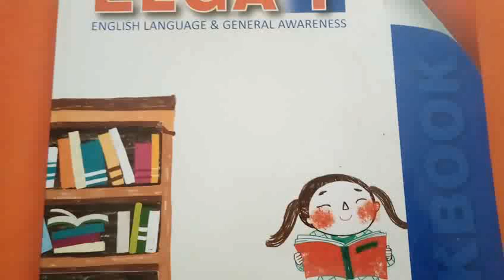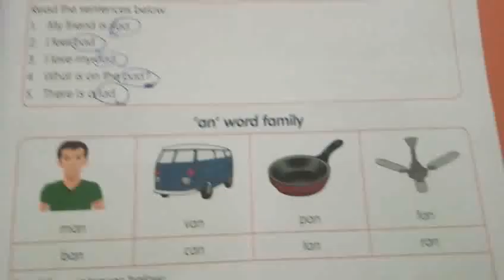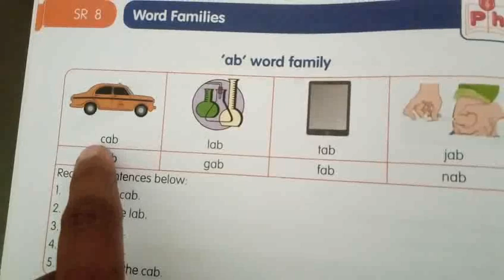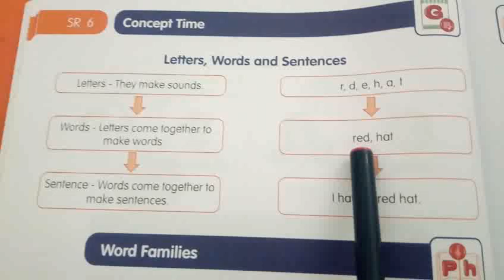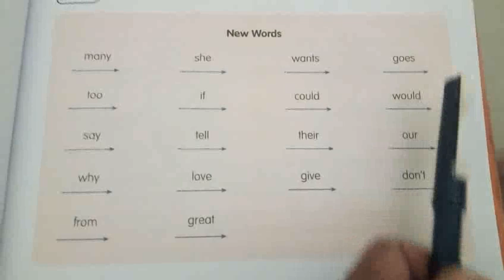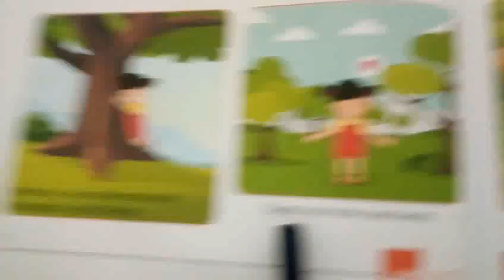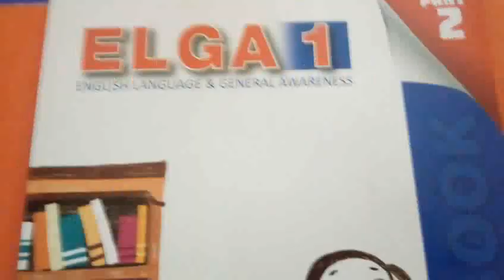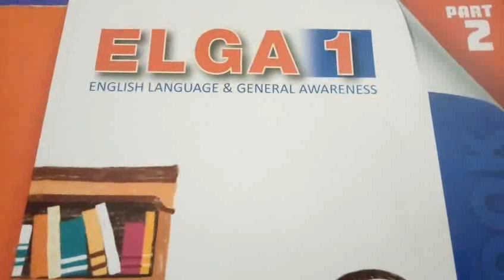Elga1 Unit 6 Day 15